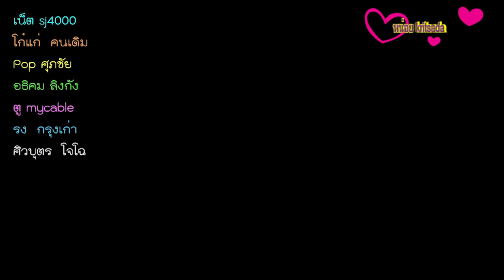แถวเคารพธงชาติพร้อมกิจกรรมเพียง3นาที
ทำแผนโจรบุกเดี่ยวชิงร้านทองถูกจับได้อ้างน้อยใจ
เนื้อข่าว
ตำรวจภูธร จันทบุรี ทำแผนโจรควงมีดดาบ ตะเวนปล้นร้านทองกลางเมืองจันท์ 4 วัน 2 ร้าน กวาดทองรูปพรรณร่วม 10 บาท มูลเหตุน้อยใจทางบ้าน จึงประชดด้วยการก่อเหตุอุกอาจ
พล.ต.ต.จรัล จิตเจือจุน ผบก.ภ.จ.จันทบุรี พ.ต.อ.ธนเสฎฐ์ อาจวารินทร์ ผกก.สภ.เมืองจันทบุรี พร้อมกำลังตำรวจชุดสืบสวน ร่วมกันควบคุมตัวนายวุฒิพงษ์ หรือ หว่อง สมเสนาะ อายุ 31 ปี อยู่บ้านเลขที่ 1/268 ม.12 ต.ท่าช้าง อ.เมือง จ.จันทบุรี ผู้ต้องหาในคดีชิงทรัพย์ร้านทอง มาทำแผนประกอบคำรับสารภาพ ที่ร้านทองร้านแรก คือ ร้านทองสนธยา เลขที่ 108/76 ถ.อัมพวา ต.วัดใหม่ อ.เมืองจันทบุรี และ ร้านทองใช่หลี 1 เลขที่ 65 ถ.ขวาง ต.ตลาด อ.เมือง จ.จันทบุรี ซึ่งพึ่งก่อเหตุครั้งล่าสุดเมื่อวานนี้( 30 ต.ค.60) โดยมีชาวบ้านจำนวนมาก ตลอดจน ผู้ประกอบร้านทองเข้าร่วมดูการทำแผนในครั้งนี้          โดยนายวุฒิพงษ์ หรือ หว่อง สมเสนาะ ผู้ต้องหารายนี้ ได้ก่อเหตุอุกอาจใช้อาวุธเป็นมีดดาบยาวกว่า 60 เซนติเมตร เข้าทำการชิงทรัพย์ร้านทองในช่วงเวลา 4 วัน ถึง 2 ร้าน ได้ทองรูปพรรณไปน้ำหนักรวม 9.75 บาท มูลค่ากว่า 2 แสนบาท โดยครั้งแรกก่อเหตุ เมื่อเวลาประมาณ 15.00 น.ของวันที่ 27 ต.ค. 60 ที่ร้านทองสนธยา คราวนั้น ได้สร้อยคอทองคำเส้นละ 1 สลึงไป จำนวน 21 เส้น น้ำหนักรวม 5.25 บาท มูลค่ากว่า 108,000 บาท แล้วหลบหนีการติดตามจับกุมของเจ้าหน้าที่ จนกระทั่งย่ามใจถัดมาอีก 3 วัน เข้าก่อเหตุซ้ำ เมื่อเวลา 11.30 น.วานนี้ ที่ร้านทองใช่หลี 1 ได้สร้อยข้อมือทองคำเส้นละ 1 สลึง จำนวน 18 เส้น น้ำหนักรวม 4.5 บาท มูลค่ากว่า 92,000 บาท โดยในครั้งนี้ นางสุภาพร วุฒิเกตุ อายุ 61 ปี เจ้าของร้านทองใช่หลี ได้ขัดขวางต่อสู้ แต่ถูกนายวุฒิพงษ์ ผู้ต้องหา ใช้อาวุธมีดทำร้ายฟันเข้าที่ท่อนแขนถึง 3 ครั้ง แต่โชคดีที่ไม่ได้รับบาดเจ็บ หลังก่อเหตุได้ขี่รถ จยย.หลบหนีไป            หลังการตรวจสอบที่เกิดเหตุ ในการรวบรวมหาหลักฐาน ตลอดจนภาพจากกล้องวงจรปิดตามเส้นทางในการแกะรอยติดตามตัว พร้อมนำมาประมวลกับการแกะรอย และหลักฐานการก่อเหตุครั้งแรกเมื่อวันที่ 27 ต.ค.60 และข้อมูลจากสายข่าวของเจ้าหน้าที่ชุดสืบสวน มั่นใจว่าผู้ก่อเหตุ คือ นายวุฒิพงษ์ จนกระทั่งมาได้เบาะแสจากร้านทอง ว่า เมื่อเวลาประมาณ 10.00 น.วานนี้ ก่อนก่อเหตุชิงทรัพย์ ร้านทองใช่หลี 1 นายวุฒิพงษ์ ผู้ต้องหา ได้นำทองคำจำนวน 2 เส้น ที่ได้มาจากการก่อเหตุก่อนหน้านี้ มาขายที่ร้านทอง แห่งหนึ่งในจันทบุรี โดยได้เงินจำนวน 9,800 บาท เจ้าหน้าที่จึงแกะรอยติดตาม จนกระทั่งถูกตำรวจชุดสืบสวน โดยการนำของ พ.ต.ท.สิรวิชญ์ มหัทธนวิศิษฐ์ สว.สส.(สืบสวน) สภ.เมืองจันทบุรี เข้าทำการจับกุมตัวได้เมื่อเวลา 22.00 น.คืนที่ผ่านมา ที่บ้านเลขที่ 1/268 หมู่บ้านการเคหะ 2 ม.12 ต.ท่าช้าง อ.เมือง จ.จันทบุรี พร้อมทำการตรวจค้น พบของกลางสร้อยทองรูปพรรณ เส้นละ 1 สลึง จำนวน 37 เส้น ซุกซ่อนอยู่ใต้เตียงนอน ,พร้อมพาหนะใช้ก่อเหตุ รถ จยย.ฮอนด้า ไนท์ อาร์เอส หมายเลขทะเบียน กมธ 723 จันทบุรี ,รถ จยย.ยามาฮ่า ฟีโน่ สีแดง-เทา หมายเลขทะเบียน 4 กง-9977 กทม.,ตลอดจน อาวุธมีดดาบ ยาว 65 เซนติเมตร ที่ใช้ในการก่อเหตุ,กางเกงขายาวยีนส์,หมวกกันน็อคเต็มใบสีขาว,เสื้อคลุมผ้าร่มแขนยาวสีดำ,ร้องเท้าแตะรัดส้น สอบสวนเบื้องต้น นายวุฒิพงษ์ ผู้ต้องหา ได้รับสารภาพว่าลงมือก่อเหตุชิงทรัพย์ร้านทองทั้ง 2 ร้านจริง ทางตำรวจชุดสืบสวน จึงได้ควบคุมตัวมาสอบปากคำที่ สภ.เมืองจันทบุรี                                               หลังการสอบปากคำ นายวุฒิพงษ์ ทราบว่า มูลเหตุจูงใจในการก่อเหตุอุกอาจขึ้นถึง 2 ครั้ง ในระยะห่างกันเพียง 3 วัน มาจากน้อยใจที่ทางบ้าน ไม่ยอมให้เงินไปจ่ายค่างวดรถ จยย. จึงทำการประชดด้วยก่อเหตุชิงทรัพย์ร้านทอง เพื่อหวังนำเงินไปจ่ายค่างวดรถ เนื่องจากตนเองไม่ได้ทำงานอะไรจึงไม่มีรายได้ โดยครั้งแรกได้ทองไปจำนวนมาก และเจ้าหน้าที่ยังไม่สามารถติดตามจับกุมตัวได้ เลยเกิดย่ามใจหวนมาก่อเหตุในลักษณะนี้ขึ้นอีกครั้ง ประกอบกับที่ผ่านมาเคยมีประวัติการรักษาอาการทางจิต จึงทำให้ก่อเหตุอุกอาจขึ้น โดยไม่เกรงกลัวต่อกฎหมาย                                                                             หลังการสอบสวน เจ้าหน้าที่จึงได้แจ้งข้อกล่าวหา ชิงทรัพย์ โดยมอมหน้าหรือทำด้วยประการอื่นเพื่อไม่ให้เห็นหรือจำหน้าได้ โดยมีอาวุธ(มีดดาบ) โดยใช้ยานพาหนะเพื่อการกระทำความผิด หรือการพาทรัพย์นั้นไป หรือเพื่อให้พ้นจากการจับกุม พร้อมควบคุมตัวไปทำแผนประกอบคำรับสารภาพ ที่ก่อเหตุทั้ง 2 แห่ง ก่อนจะส่งตัวให้พนักงานสอบสวน สภ.เมืองจันทบุรี ดำเนินคดีตามกฏหมายต่อไป